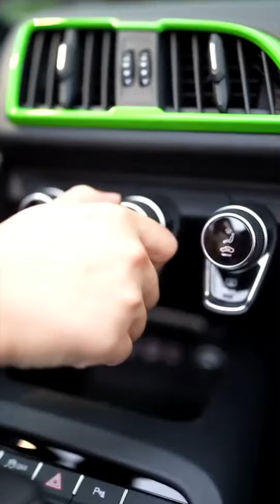December 14, 2023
enjoy My video on YouTube channel lightning memes 223😭🎁😠🤗🙏😉🙏🙏🤗😈🤗💝🤗💝👍🙏🥺🙏🥺😈👍😈👍😈🥺😈🥺😈🥺🥺😈